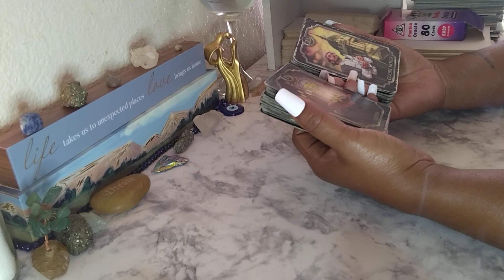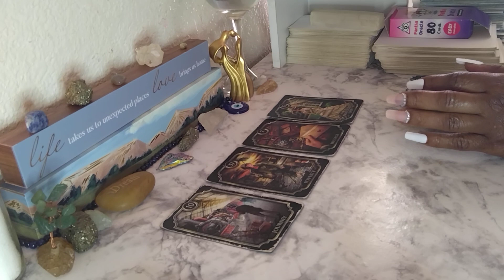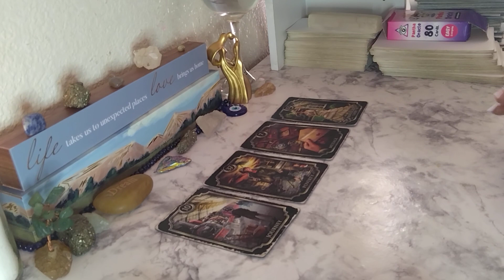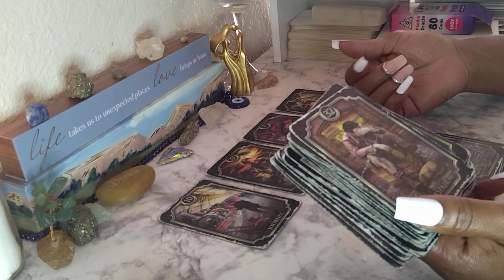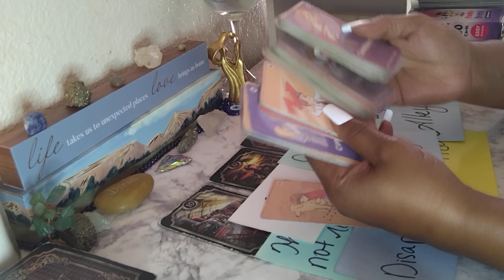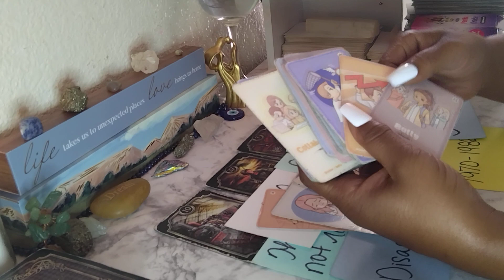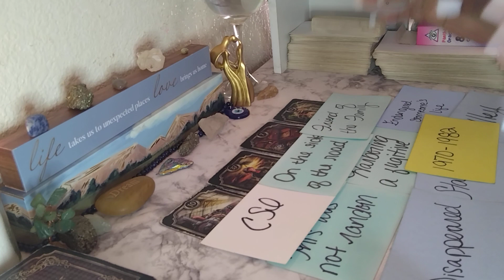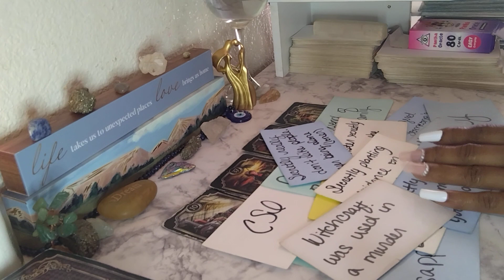I KEEP HEARING THE NAME CIERRA/ SARA/ SAHARA/CIARA WHATEVER SOMEONE'S LIFE MAY BE ENDANGERED